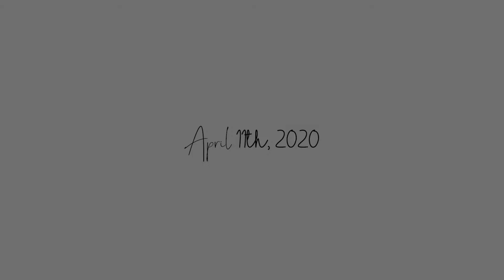Eileen & Jose Luis- Save the Date April 11th, 2020